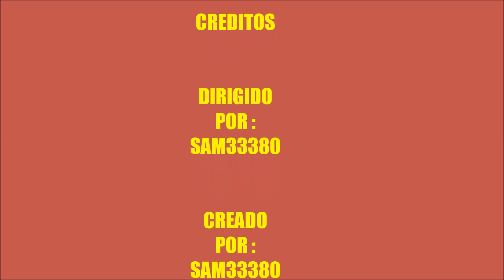FERNANDO BLADYS - LAS CUENTAS DEL ALMA.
Hola amigos ,aqui les traigo esta hermosa cancion del album "Mi nombre es Fernando" del año 1987,espero les guste,un saludo¡¡¡¡